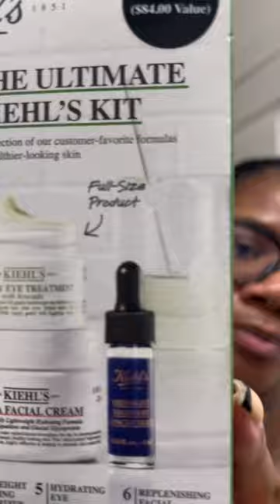skincare kit from kiehls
older video but i love this brand and the kit! 10/10